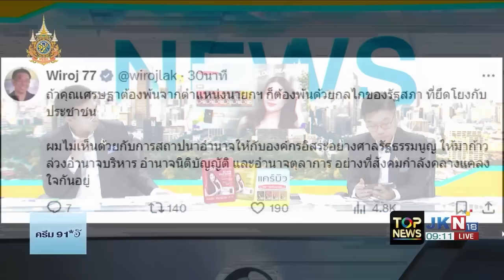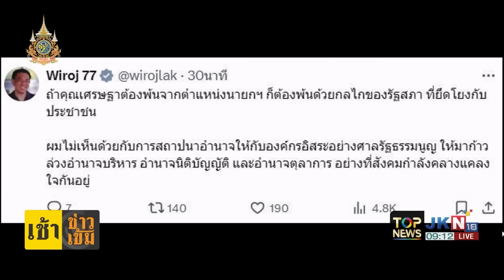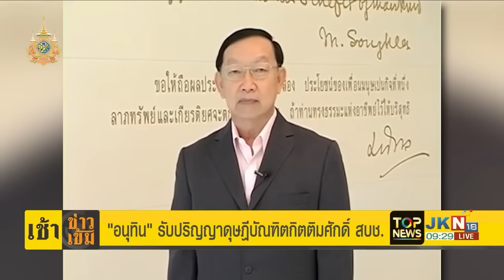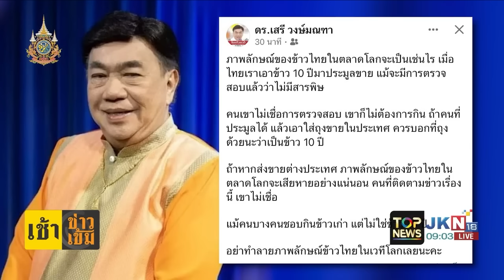"กนก-ธีระ" ขำก๊าก หลัง "วิโรจน์" โพสต์ไม่เห็นด้วยถ้านายกฯพ้นจากตำแหน่ง เพราะศาลรธน. | TOPNEWSTV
"กนก-ธีระ" ขำก๊าก หลัง "วิโรจน์" โพสต์ไม่เห็นด้วยถ้านายกฯพ้นจากตำแหน่ง เพราะศาลรธน.